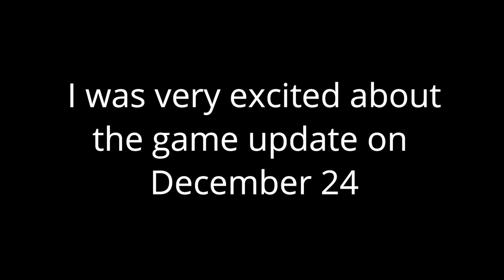Mediah Update - Hint: How to get Free 250 Black pearls - Black Desert Mobile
In This video, we showed how we acquired the following stuffs from December 24 update:

- 7 Grand black stones, by finishing Mediah quest

- how to get 250 Black pearls for free!

- Force Enhance gear, using black crystal (and where to get them)

- and got ourselves new Relic (and how to collect the relic fragment)

All music in the video are from: YouTube free music Library